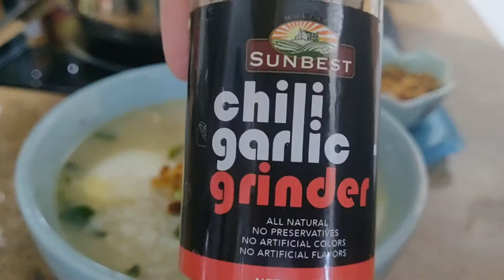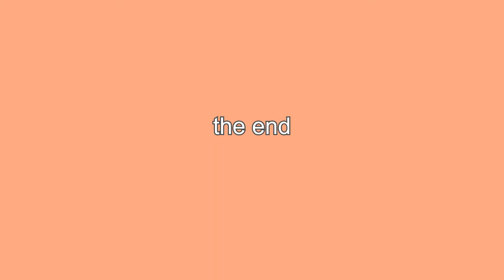what I eat in a day | wknd edition | mnl, philippines 🍞☕🍴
Homemade whole wheat pandesal and banana bread (baked in a tiny toaster oven), dalgona coffee, arroz caldo. Here's what I eat in a day on one random November weekend in 2020. (´▽`ʃ♡ƪ)

🎶tracks:
- going on a blind date - bgm president
- come undone - glaciers
- double vision - glaciers
- cheese - lukrembo
- hollow life - tritan
- pink giant - poqpie